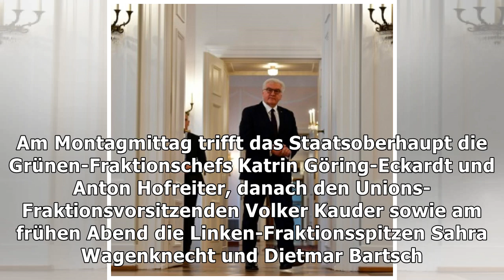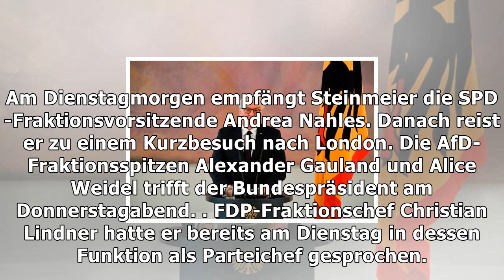Regierungsbildung: steinmeier lädt union und spd zu gemeinsamem gespräch ein | Nachrichten Deutschl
Regierungsbildung: steinmeier lädt union und spd zu gemeinsamem gespräch ein
Bundespräsident Frank-Walter Steinmeier hat die Vorsitzenden von CDU, CSU und SPD zu einem gemeinsamen Gespräch eingeladen. Das teilte das Präsidialamt mit. Dabei solle es um die Lage nach dem Abbruch der Sondierungsgespräche von CDU, CSU, FDP und Grünen gehen. Das Gespräch soll in der kommenden Woche im Schloss Bellevue stattfinden. Der genaue Termin werde zu einem späteren Zeitpunkt mitgeteilt. ...